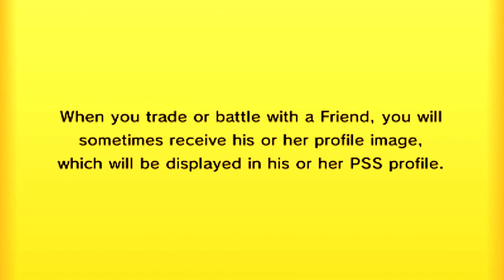Pokemon Y 3DS - Wifi Battle (Live Commentary) - Wifi Battle #3 vs Blahblahlps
Let's see if we can get 1000 LIKES on this vid for Eviolite Doublade vs Aegislash Faceoff! xD

Today I battle against one of my good friends, Blahblahlps and in this vid we have a really intense battle as we have a doublade vs Aegislash faceoff! Make sure to drop a "LIKE" if you enjoyed the vid!